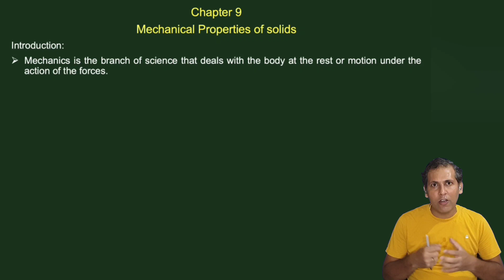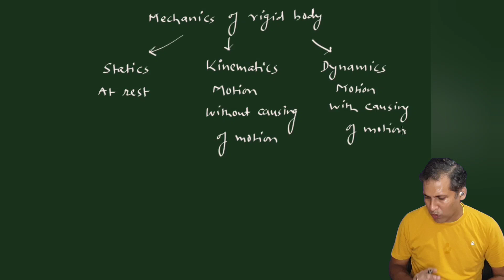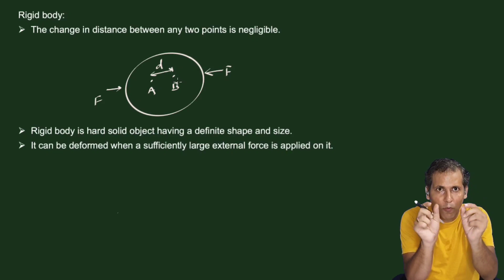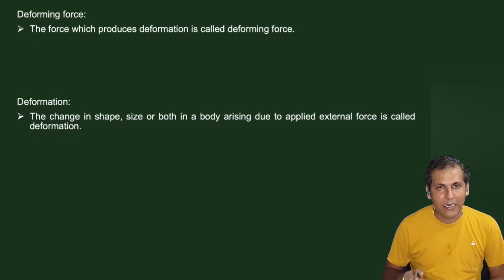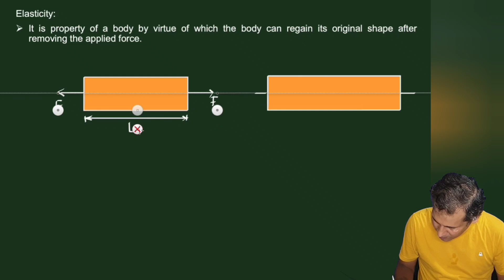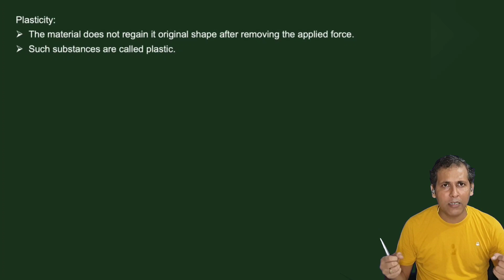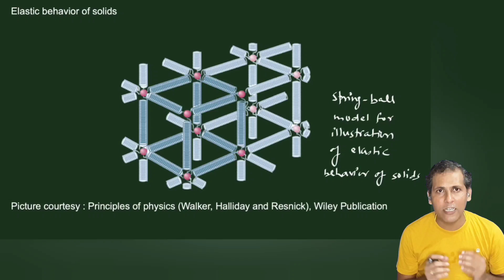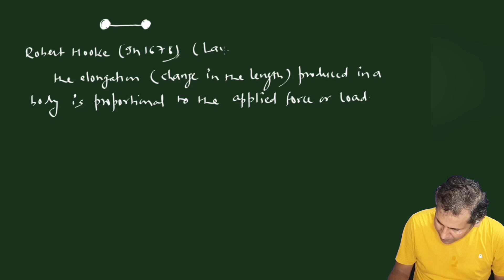Elasticity - Introduction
Class 11th Chapter 9 Mechanical Properties of solids